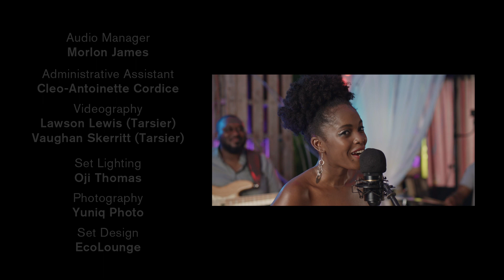Laikan: SESSIONS by Soothe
Laikan weaves myth, lore and nostalgia together in her  "Sessions by Soothe".

SET LIST
0:00 Intro
0:24 “Psyche” – Laikan
6:09 “Things I learned from physics” - Laikan
11:08 “Pisces” – Laikan with an excerpt from Regina Spektor’s Aquarius

MUSICIANS: Likan (Malaica Joseph) - Singer | Ed George - Keyboard | Dwight Laviscount - Drums | Sherwin Parker - Bass | Adjani Williams - Guitar

CREDITS:
Executive producers: Gemma Hazelwood & Taslim Gordon; Executive Music Producer: Khan Cordice; Production Manager: Lawson Lewis; Audio engineer: Riddim Master Entertainment; Audio Manager: Morlon James; Administrative Assistant: Cleo-Antoinette Cordice; Videography: Lawson Lewis & Vaughn Skerrit (Tarsier); Photography: Yuniq Photo; Graphic Design: The Yuniq Group; Set Design: Novek Designs